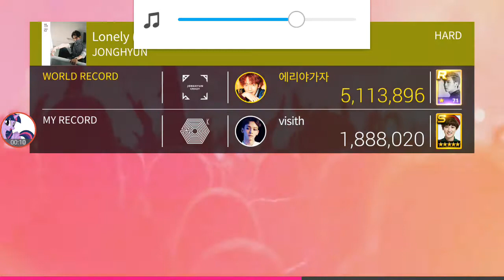[Superstar SMTOWN] JONGHYUN - Lonely Feat.Taeyeon (Hard) FULL COMBO